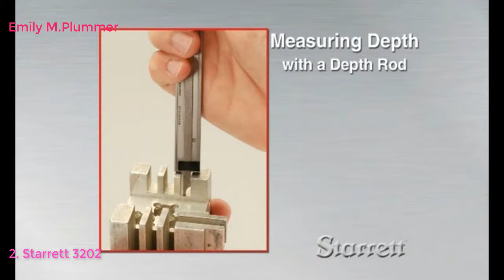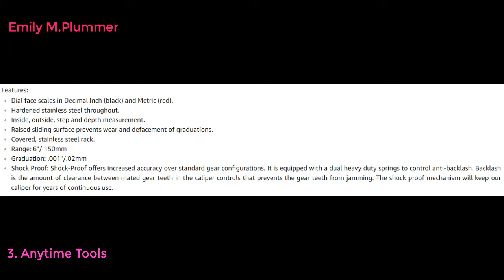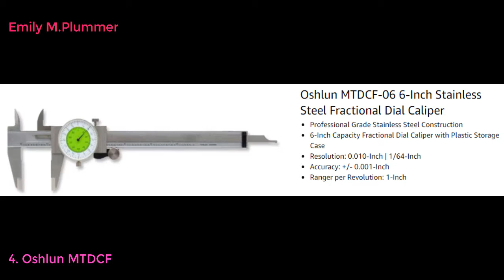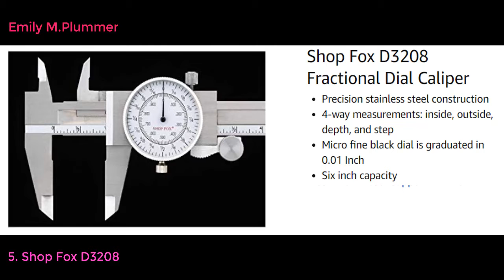Top 5 BEST DIAL CALIPERS 2022